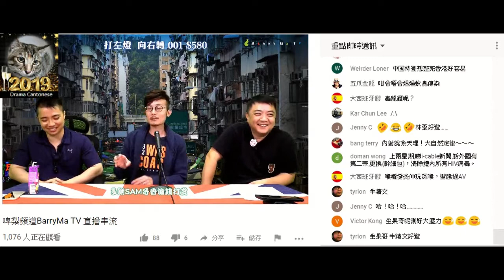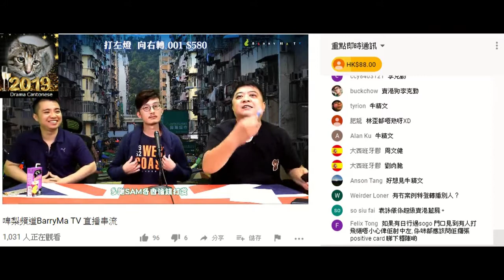2019 -2020 啤梨晚報偷錢賊林匡正鳩叫人一世物一世要試下含撚。鍾意瀨閪、叫分秘物做閪水、表演吞閪水，嫌閪水臭。